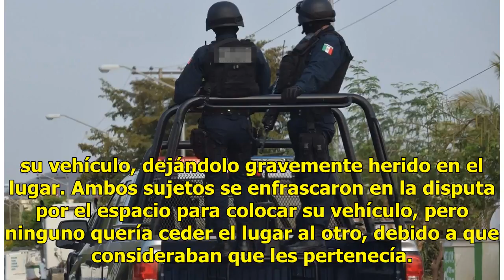Sujeto saca espada y hiere a otro por estacionamiento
Nueva York.- Luego de discutir por un cajón de estacionamiento en Nueva Jersey, dos hombre protagonizaron una riña en donde uno golpeó al otro con una barra de aluminio y el segundo respondió con una espada que traía en su vehículo, dejándolo gravemente herido en el lugar. Ambos sujetos se enfrascar...